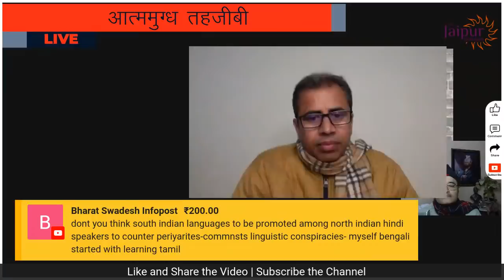आत्ममुग्ध तहज़ीबी - Islamic cultural narcissism with Tufail Chaturvedi, Neeraj Atri and SD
Tehzibi Nargisiyat, or Islamic Cultural Narcissism is the deep psychology on which the entire theology, politics, and sociology of Islam operates. Its self reinforcing narratives of extreme assurance and self righteousness are the reason that its elite is completely impervious to reason and rationality. Tufail Chaturvedi and Neeraj Atri join Sanjay Dixit to deconstruct this phenomenon and to find an antidote.

00:00:00 - Discussion with Neeraj Atri and Tufail Chaturvedi
00:58:40 - Questions & Answers